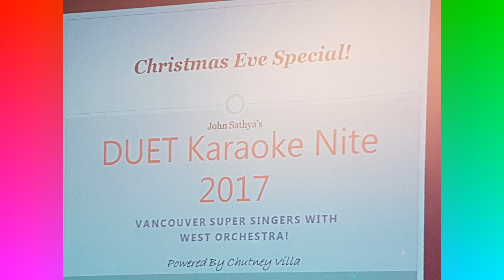DUET Karaoke Nite (Part 3) Masi Masam.. Tamil & Telugu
Christmas Eve’s Special – John Sathya’s DUET Karaoke Night by West Orchestra  – A Super-Duper Musical Event by “Vancouver Super Singers” On December 24, 2017 (Sunday) evening at Camelot Club House, 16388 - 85 Avenue, Surrey, British Columbia.